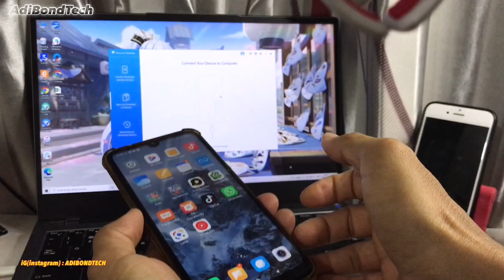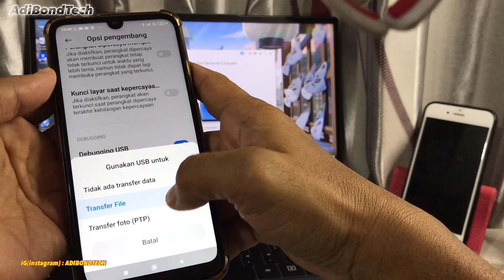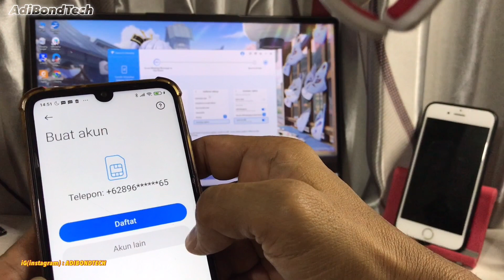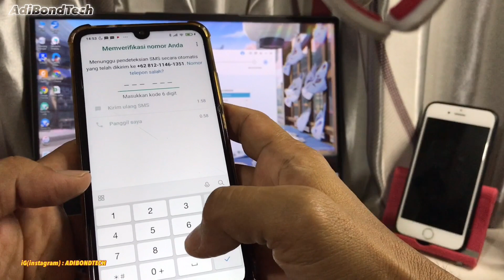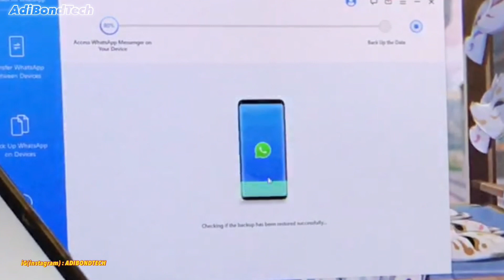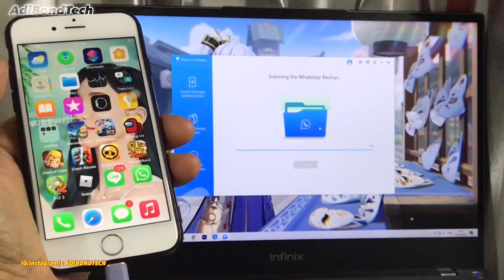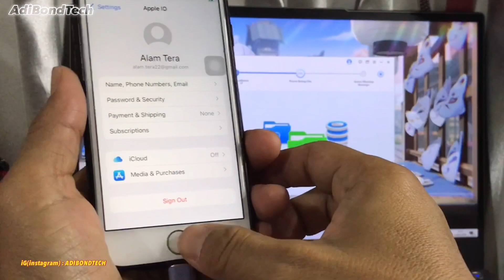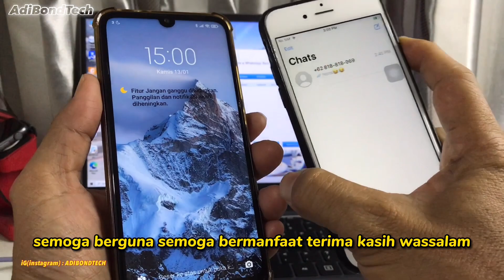2022 Cara Termudah Transfer WhatsApp dari Android ke iPhone - Begitupun sebaliknya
CATATAN PENTING: sebelum melakukan cara ini di harapkan untuk MEMBELI software ini

Ketika Anda mendapatkan telepon baru, hal pertama yang perlu Anda lakukan adalah mentransfer data telepon.

Masalahnya adalah jika Anda adalah pengguna Android yang pindah ke iPhone, tidak ada program seperti iTunes yang dapat mentransfer data aplikasi lintas platform. Jadi, bagaimana kita bisa mentransfer data dari Android ke iPhone tanpa kehilangannya?

Di video kali ini saya akan memberikan tips bagaimana cara mentransfer WhatsApp dari Android ke iPhone baik menggunakan iOS 15 atau versi yang lebih lama. Mari kita mulai!

My Camera? :
Shot with iphone
My Microphone? :